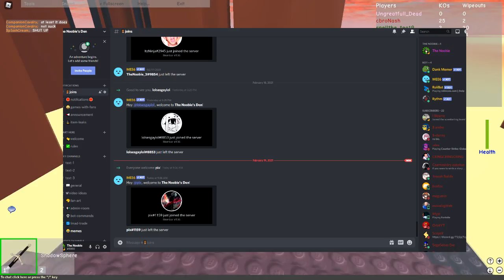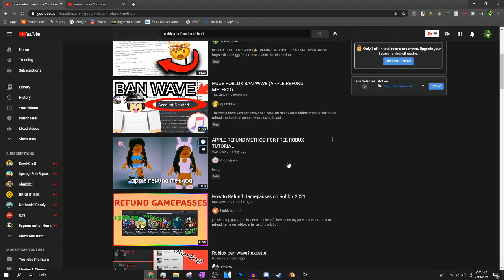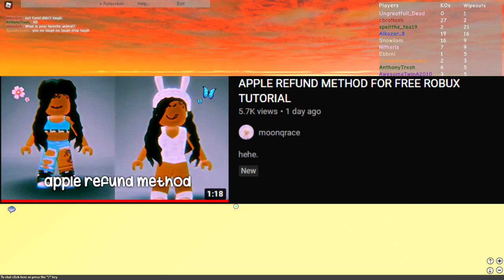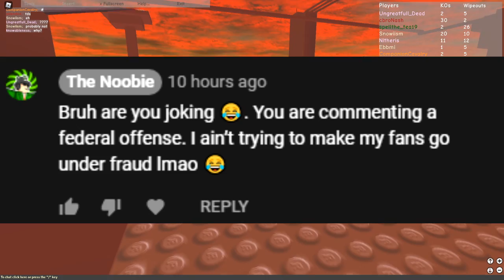THIS ROBLOX PLAYER MAKE NO SINCE?! (REFUND METHOD)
THIS VIDEO IS NOT MADE TO HURT ANYONE AND RIDCULE ANYONE. PLEASE DO NOT TAKE THAT WAY PLEASE AND THANK YOU 😄.

THIS ROBLOX PLAYER MAKES NO SINCE?!